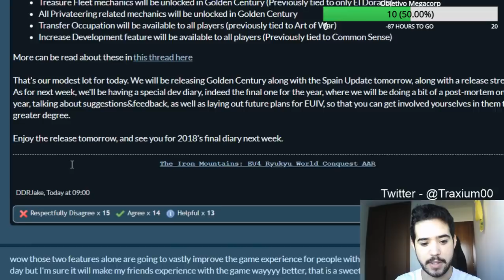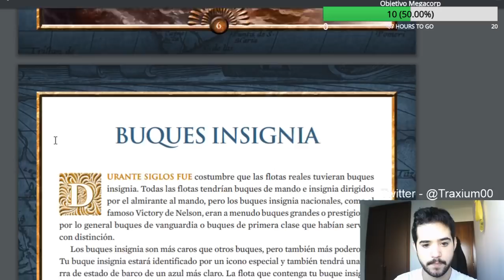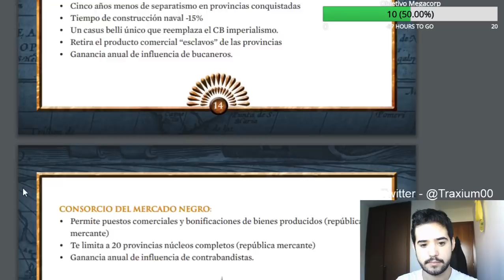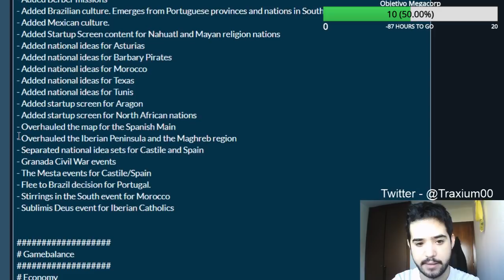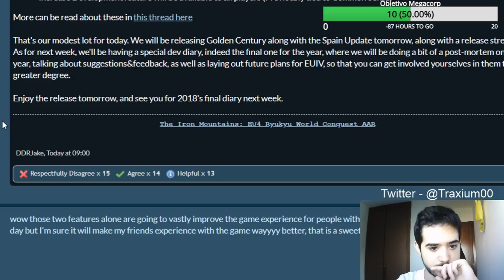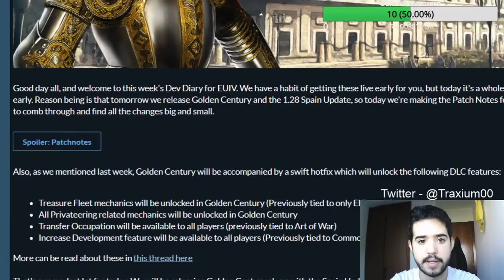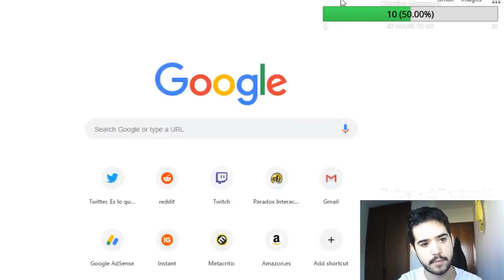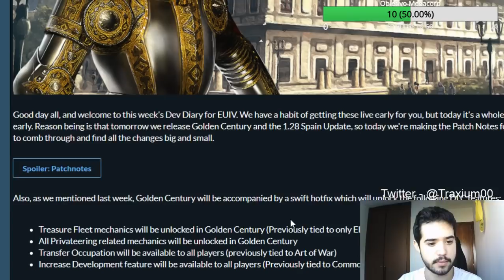NOTAS DEL PARCHE 1.28 "ESPAÑA" - Europa Universalis IV Golden Century en español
Crusader Kings II: 2012
Europa Universalis IV: 2013
Stellaris: 2016
Hearts of Iron IV: 2016